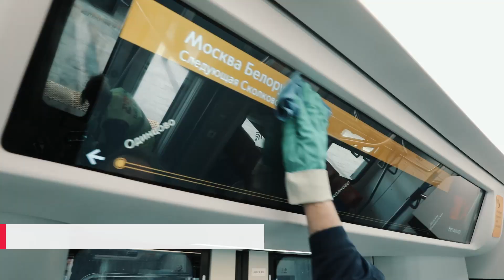МЦД против коронавируса: поезда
Как обрабатывают вагоны, чтобы предотвратить распространение вирусной инфекции.